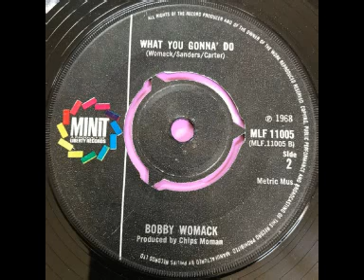Bobby Womack - What You gonna do